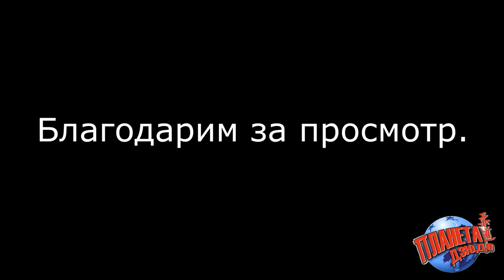Кирилл Денисов, спортивный директор федерации дзюдо России | интервью | Дзюдо в России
Видео интервью с Кириллом Денисовым, ЗМС по дзюдо, спортивный директор федерации дзюдо России.

В этом интервью вы узнаете:
- итоги открытого урока в ДЮСШ "Дзюдо 88" г. Владимир;
- итоги года работы в должности спортивного директора ФДР;
- как проходили съёмки фильма для superstarjudo.com на съемочной площадке Fighting Films.
Автор интервью Роман Карасев "РОКА ДЗЮДО".
Партнёры:
общество изучения боевых искусств "Планета Дзюдо"
Fighting Films в России - экипировка для дзюдо.